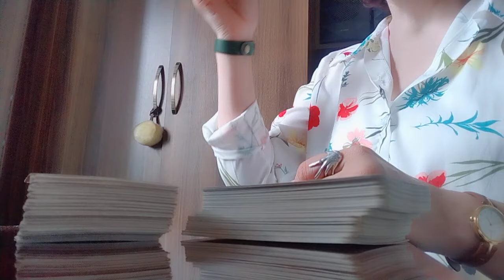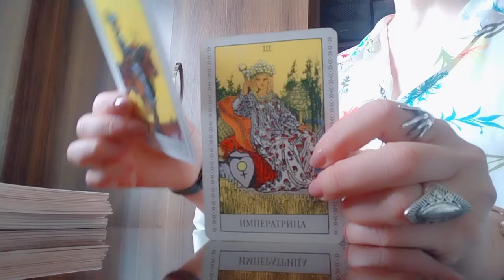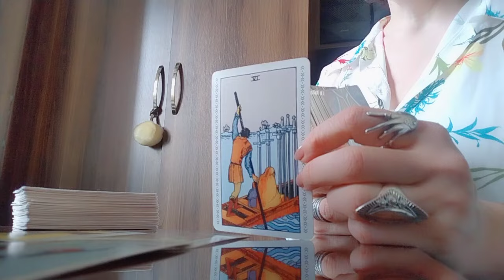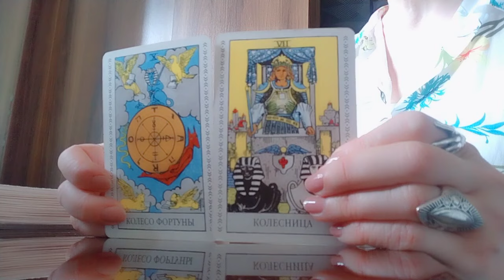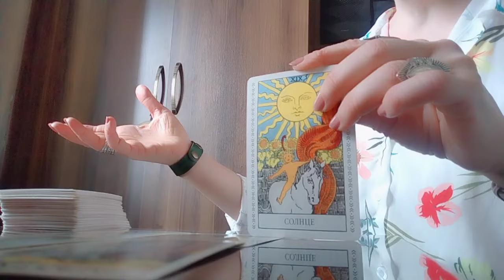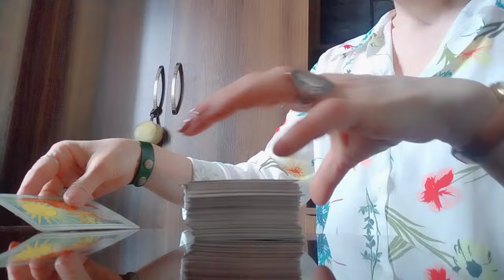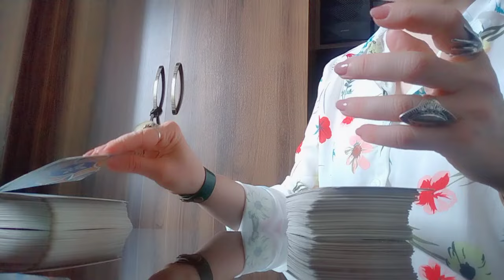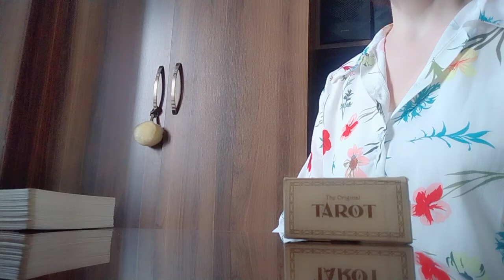მომავალს უიმედოდ უყურებთ? რა არის ამის მიზეზი? გაიღიმეთ, თქვენ ბედნიერება გიახლოვდებათ!💕☺️✨❤️